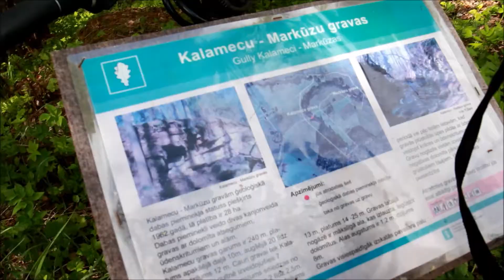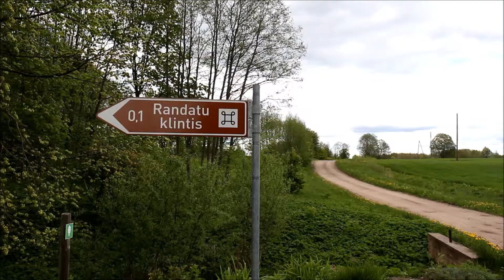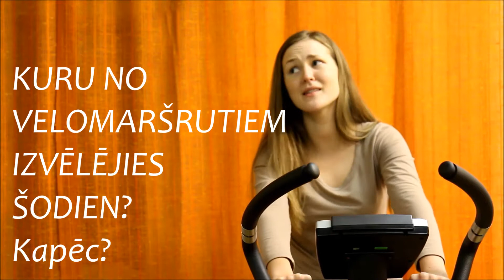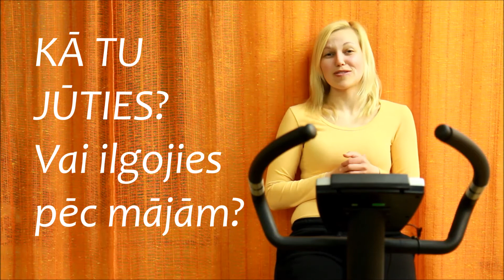Vidzemes Augstskolas Integrētā Lauku prakse Gaujienā (2.serija)